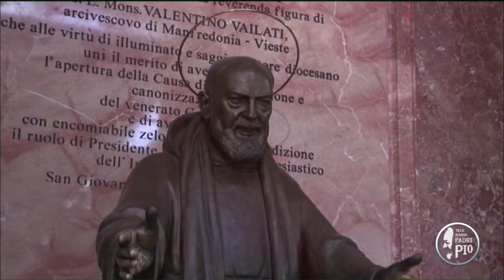Omelia S. Ecc. Mons. Franco Moscone 25 dicembre 2021